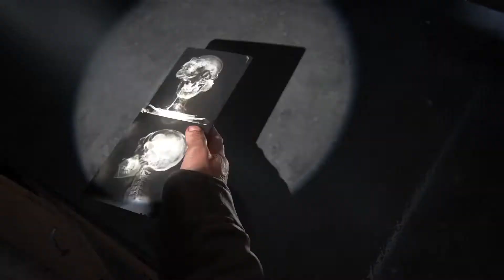The Last of Us Part I Remake, Joel Get's Impaled!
In the remake The Last of Us Part 1, experience the emotional storytelling and unforgettable characters in a whole new way. Joel, a hardened survivor, and Ellie, a brave young teenager, must work together if they hope to survive their journey across the US in this brutal action/adventure epic.